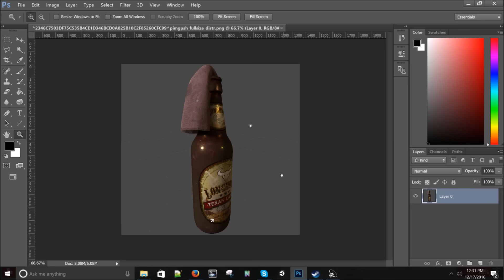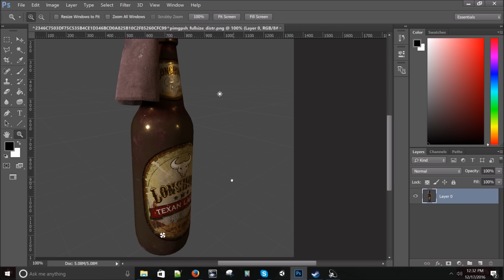7 Days to Die 16 alpha ► Свежие новости о 16 альфе: Бронированное стекло, зомби-ржака, HD-текстуры!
[Альфа 16 ] ► Новостей за прошедшие две недели на этот раз побольше и в большинстве своём они интересные. Сегодня будет рассказ о бронированном стекле, новых зомбачках и HD текстурах дерева и прочих нововведениях, связанных с освещением! :)

Разработчики игры 7 Days to Die Alpha 16 (7DTD) (7 дней, чтобы умереть) создали сплав игр DayZ и Minecraft. Я записываю видео игры 7 Days to Die Alpha 16 (7DTD), где приходится выживать убивая зомби, строя дома и укрепления и собирая ресурсы по опустевшим городам. Я буду спасаться от зомби-собак, зомби-полицейских и их предводителей - бессмертных. 7 Days to Die (Alpha 16 ) - сплав шутера, крафта, tower-defence и РПГ!

Всё это на последней версии игры 7 Days to Die Alpha скачанной не с торрентов, а с официальных серверов стим. На русском языке понятно и доходчиво. Так, что не понадобится никакой wiki по 7 Days to Die.